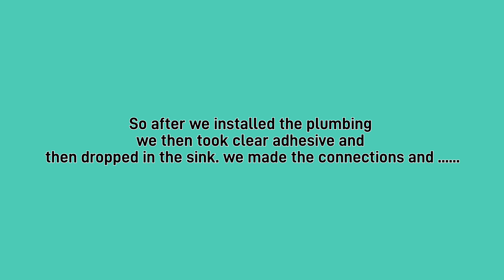Money down the drain!!!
fixing my kitchen sink